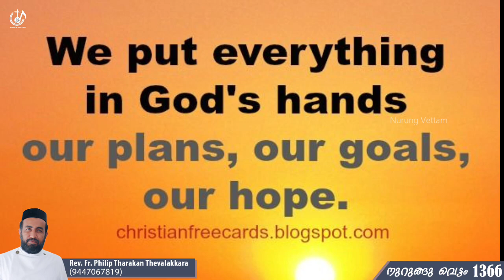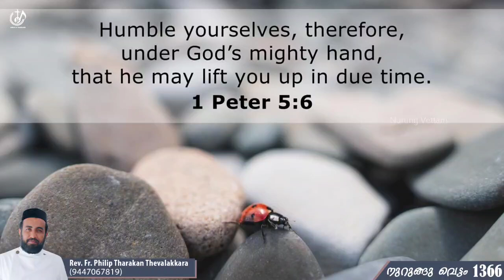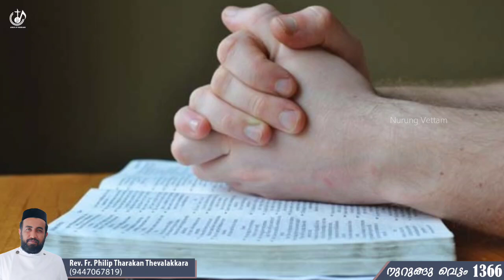കരങ്ങളിൽ കരുതുന്നവൻ...| നുറുങ്ങു വെട്ടം 1366 | Fr.Philip Tharakan Thevalakkara